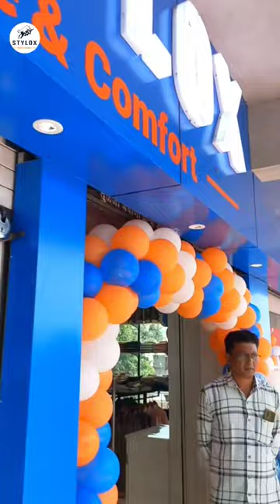Stylox is now shining in Buldhana, MH! 🎉 Experience the latest fashion trends at our brand-new store